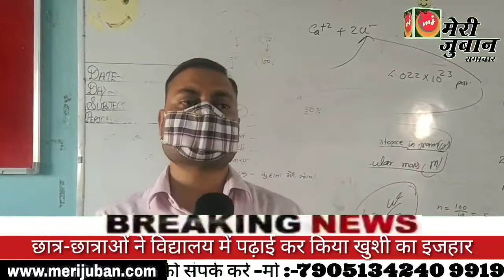छात्र-छात्राओं ने विद्यालय में पढ़ाई कर किया खुशी का इजहार